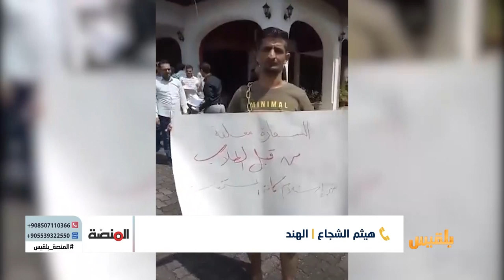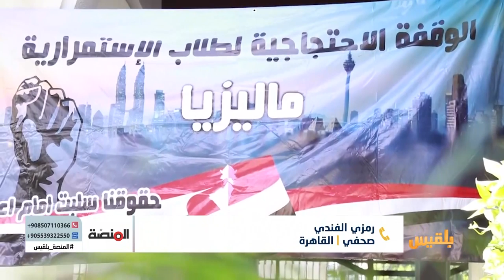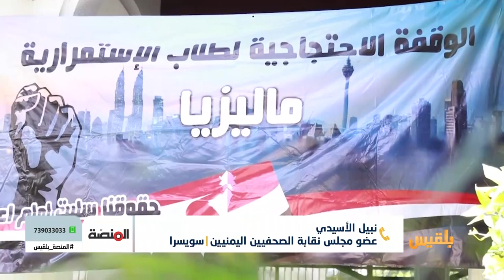المنصة | فساد السفارات والقنصليات اليمنية واستغلال القائمين عليها للمغتربين | تقديم : أمل علي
تفرض معظمُ السفارات مبالغ مالية كبيرة على أبسط المعاملات، وأصبح لجوء المواطنين إليها وقت الحاجة يشكل عبئاً إضافياً، وصار الكثير من اليمنيين يفضلون التصرف بمفردهم على الرجوع إلى سفارات بلادِهم...